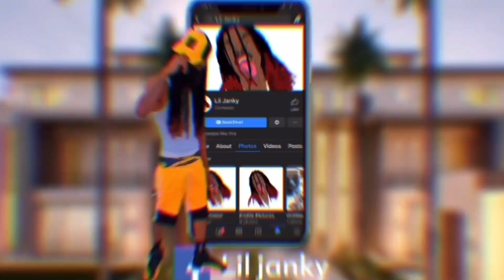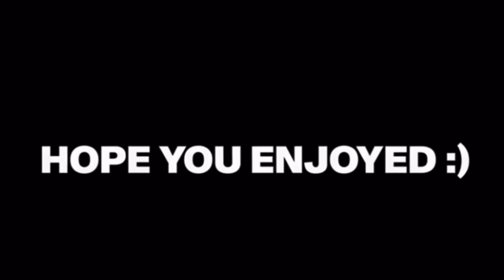I Fell Off! I’m Done With The Internet💔 **IT’S OVER**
Thanks